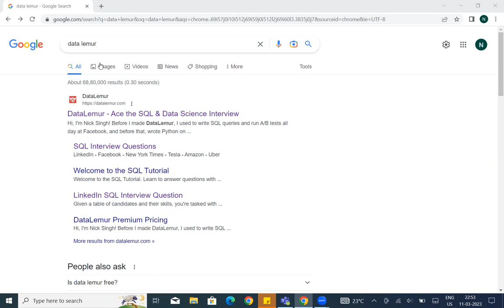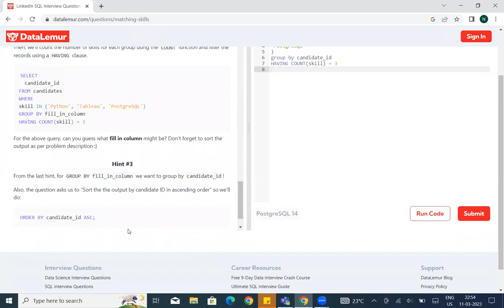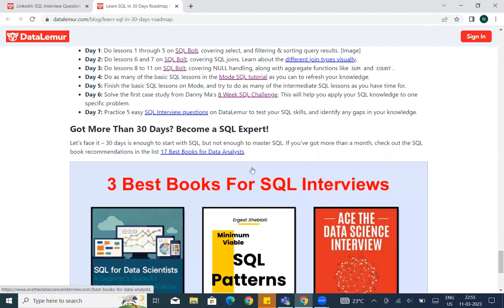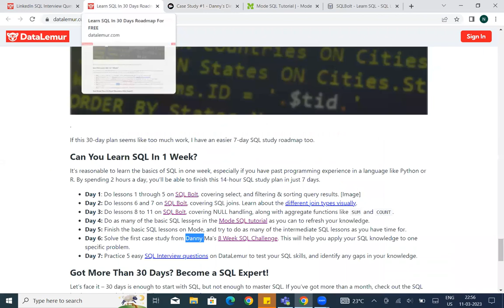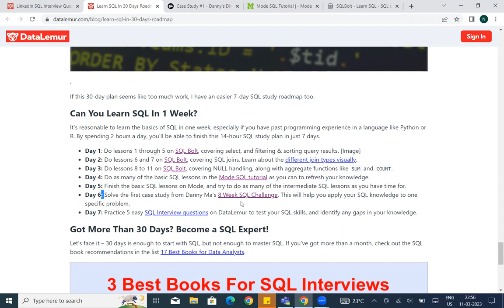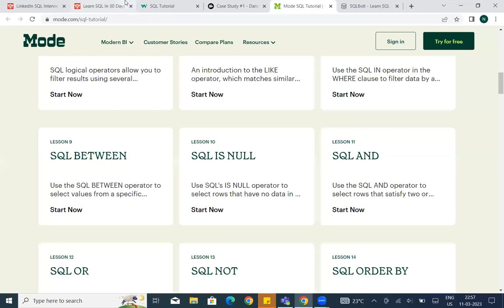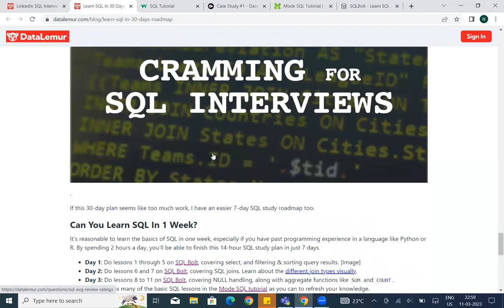5 Best Free Websites to Learn and Practice SQL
This video is about 5 Best Free Websites to Learn and Practice SQL